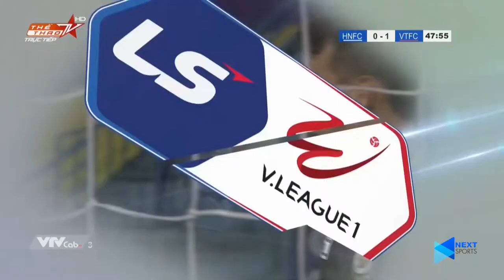ĐT VN tại vòng loại WC 2022 | Bùi Tấn Trường chờ đợi thầy PARK phá lời nguyền vua á quân của anh ấy!